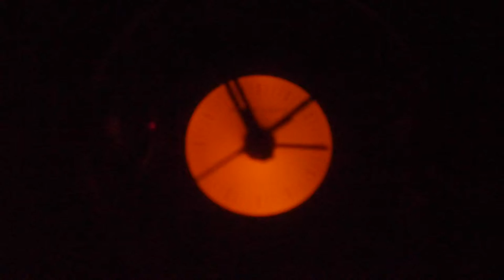RCA RLD30W Clock Radio Alarm Night Video